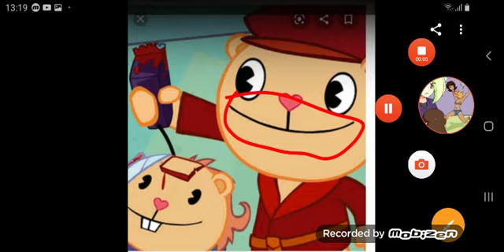HAPPY TREE FRIENDS TEKIM HATALARI